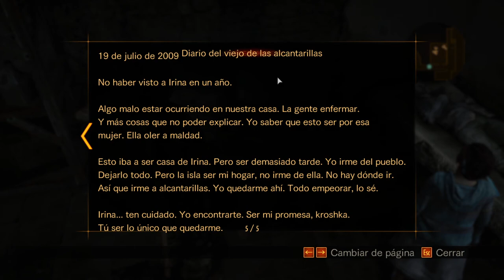Resident Evil: Revelations 2 - cap.6 - Tragedia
Si es que...